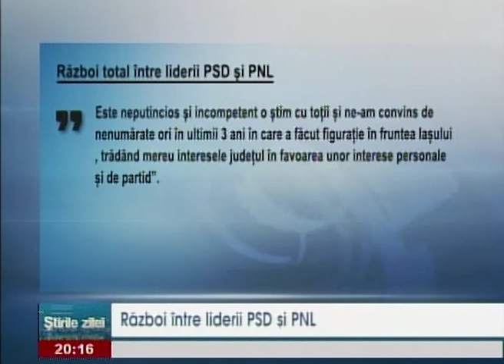Razboi intre liderii PSD si PNL